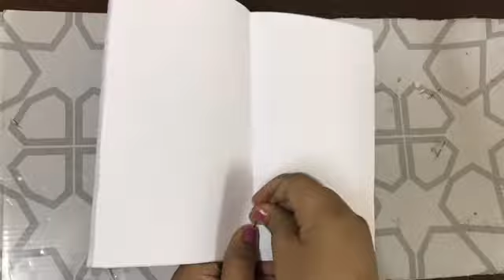DIY Craft ideas || Making Handbook using Glitter Foam Paper